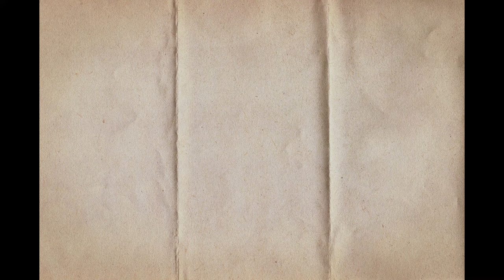OFFICIAL TRAILER|| Sharadindu Bandyopadhyay|| BYOMKESH BAKSHI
গল্পের বাগিচা চ্যানেলে সবাইকে স্বাগত জানাই। এই চ্যানেলে আমরা বিভিন্ন বিষয়ের উপর গল্প পরিবেশন করার চেষ্টা করব। ধন্যবাদ।